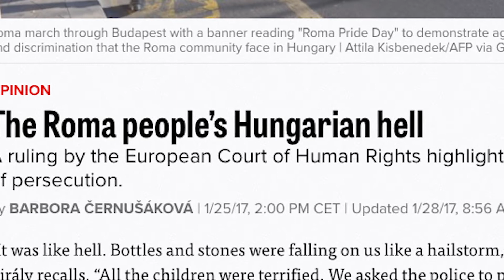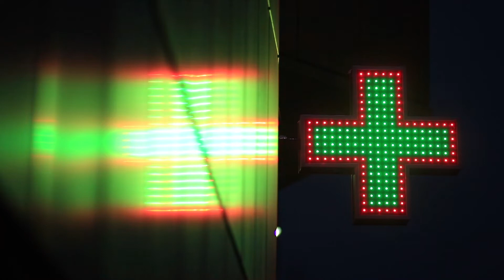Helping Hands for the Roma - World Challenge 50th Anniversary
The Roma, a group of people who left India to seek homes across Africa and Europe, are often marginalized in the communities where they settled. Mark Buzzetta tells the story of a woman who lost everything that she owned. Thanks to your support, World Challenge has helped her to build a new life.